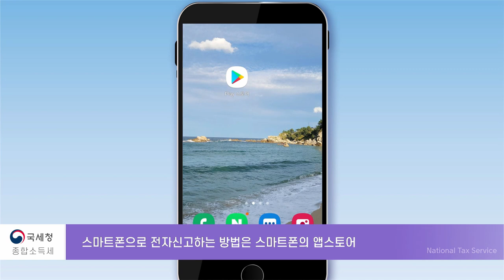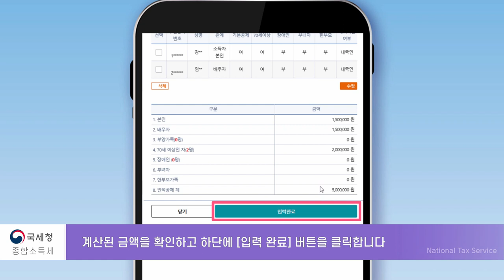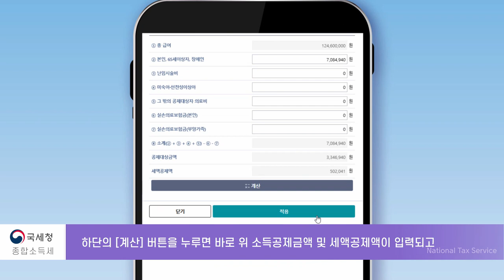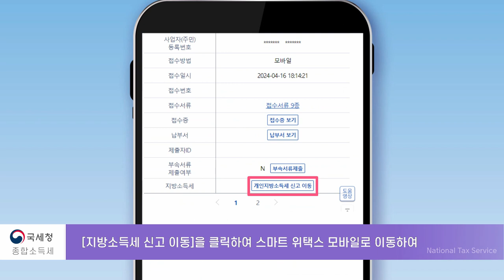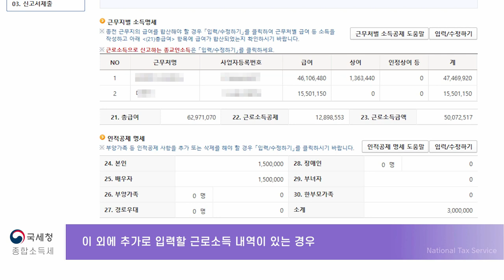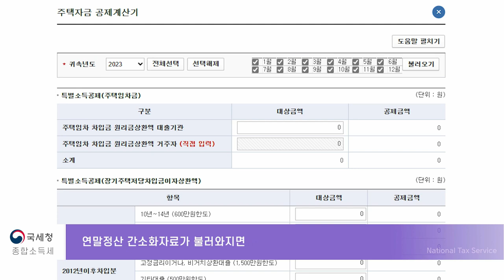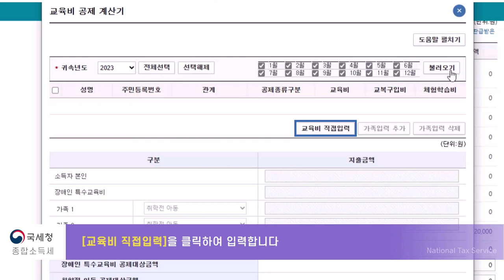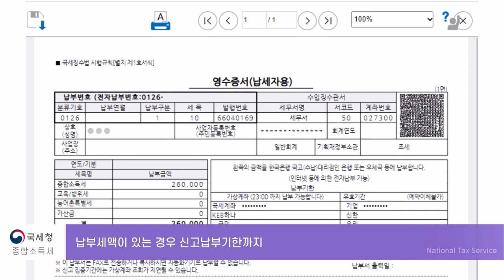5월 종합소득세-근로소득자 손택스 쉽고 빠르게 신고하는 방법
손택스 근로소득자 신고 방법
소득이 있는 대한민국 국민은 누구나 신고해야하는 매년 5월 종합소득세
쉽고 빠르게 신고하는 방법